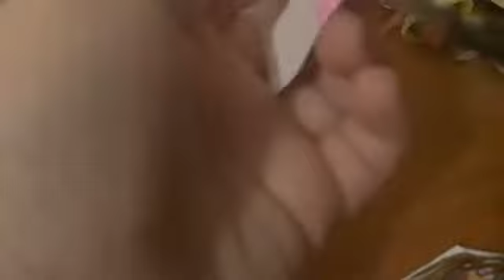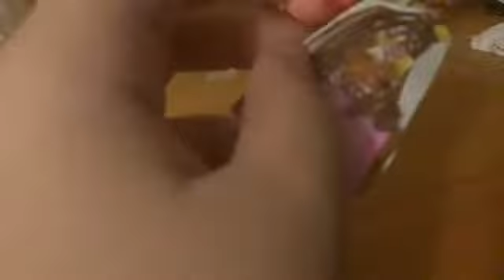Homemade Baby Born Surprise Unboxing